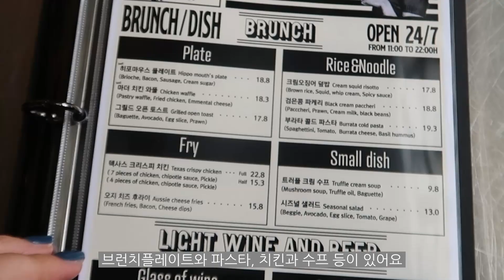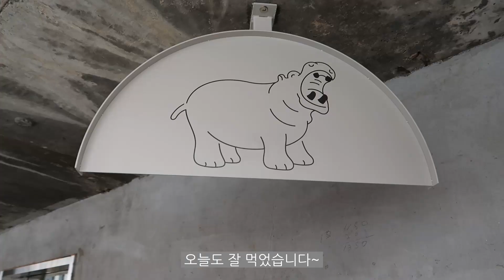[Lunch Club] 연남동 브런치맛집 히포 카페테리아🧇 Hippo cafeteria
연남동에 최근 오픈한 히포 카페테리아에 다녀왔어요
사진만으로 볼때는 유행하는 그저 예쁜 브런치 플레이스겠지 했는데
(사실 맛에서 실망스런 곳들이 많았거든요😅)
생각보다 음식의 퀄리티가 좋았어요~
브런치 메뉴도 있고, 저녁에 와인과 한잔하기 좋은 메뉴들도 있더라구요
지하엔 와인샵이 있어서 바로 사서 마실 수도 있어요
다음엔 저녁에 와인과 함께 해보겠어요 :)